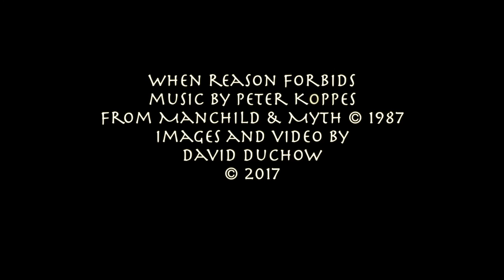When Reason Forbids (Peter Koppes) (Manchild & Myth)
this is a remake of an earlier video...for... When Reason Forbids, by Peter Koppes, of the church.. from his 1987 solo album Manchild & Myth. Images and video by David Duchow 2017.